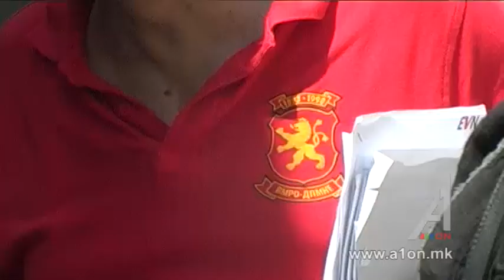Провокација или личен став за ГТЦ?